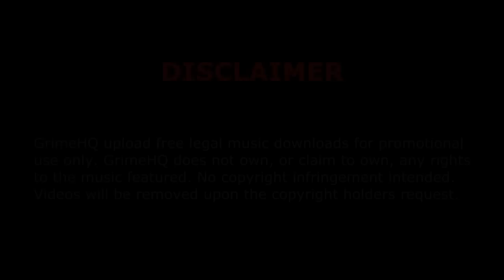Wiley & Riko - Fire hydrant freestyle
Title: Fire hydrant freestyle
Artists: Wiley, Riko
Producer: Wiley
Mixtape: The Creeper Mixtape Vol.2
Track: 3/22